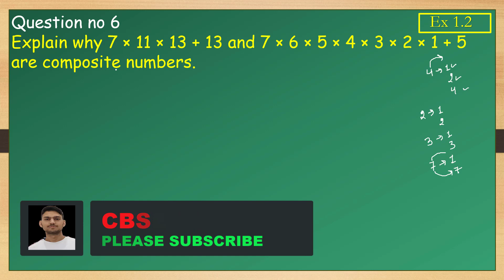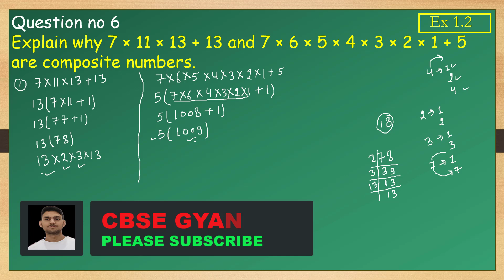Explain why 7 × 11 × 13 + 13 and 7 × 6 × 5 × 4 × 3 × 2 × 1 + 5 are composite numbers.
explain_why_7*11